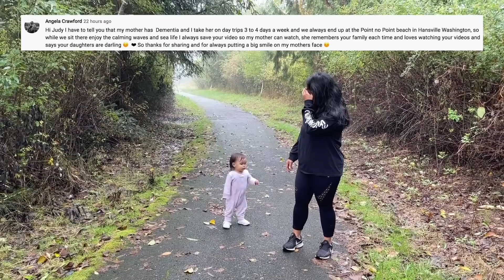I turned orange -_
I tried the face tanning oil overnight and I turned oompa loompa 😑

Judy's Links

Benji's Links

Vlog Camera We Use:

Blendtec Blender